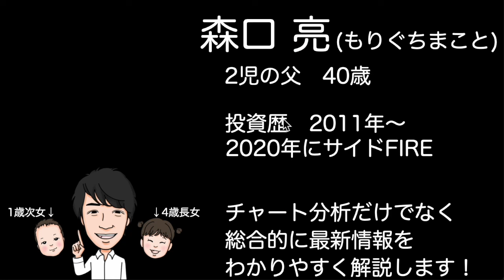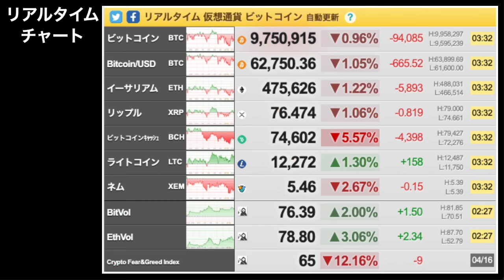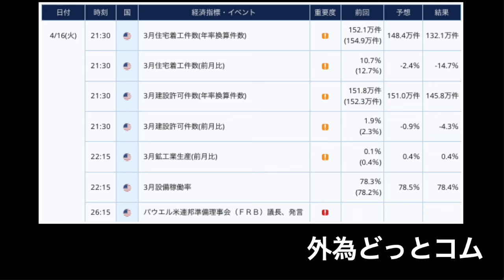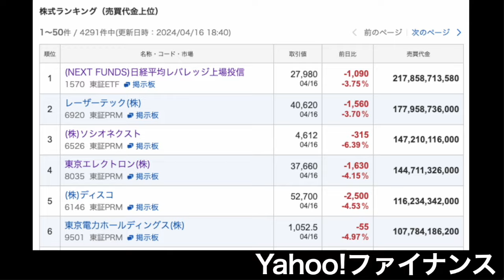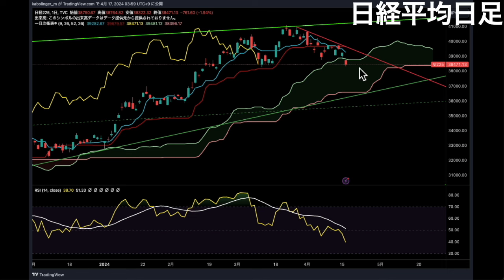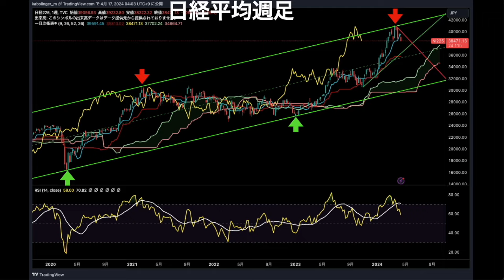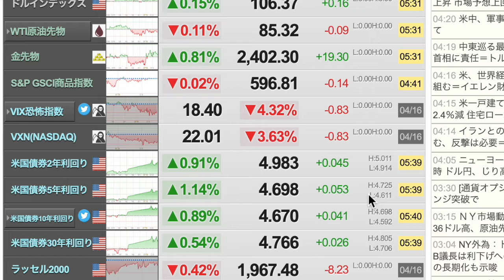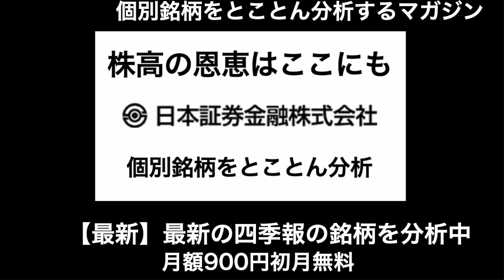【日経大幅安】押し目買いが入るもチャート的には・・・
00:49 昨日の振り返り
02:29 押し目買いが入るもチャート的には・・・
10:00 今日のまとめ

【新刊：ガチ速FIRE】

【東京/池袋開催！「ガチ速FIRE」半自動でお金が増える家計システム実践講座

【愛知/名古屋開催！「ガチ速FIRE」お金から自由になるために今日からできる2つのこと】

私はまだまだお金の奴隷であると、この本を読んで気付かされました！

1日5分の分析で月13万円を稼ぐExcel株投資を